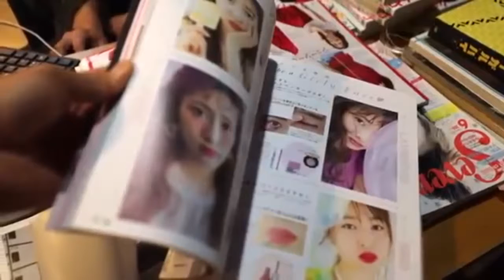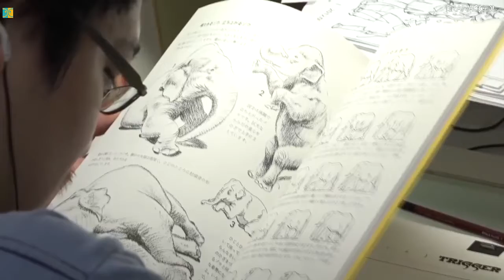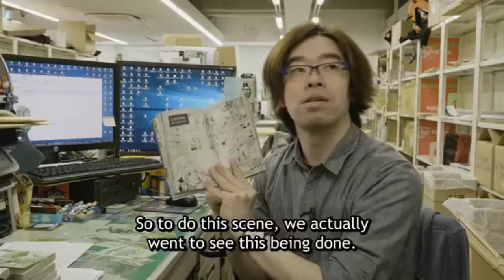Is Drawing from Reference Cheating?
or Mr Blue's Reference.

Links:
Jojo